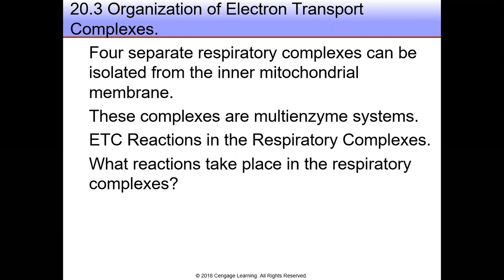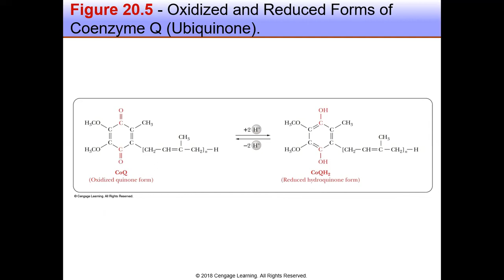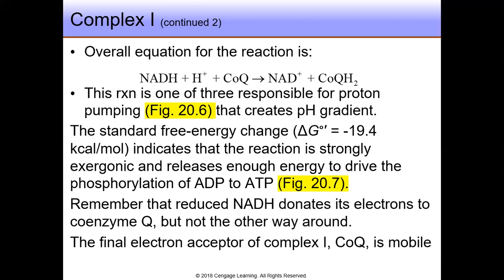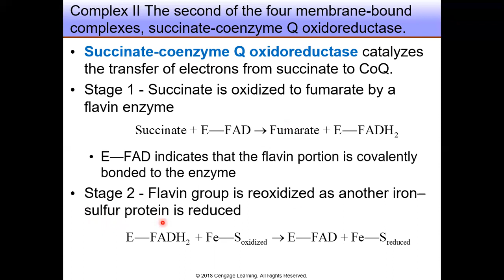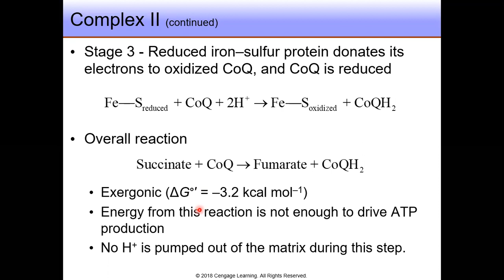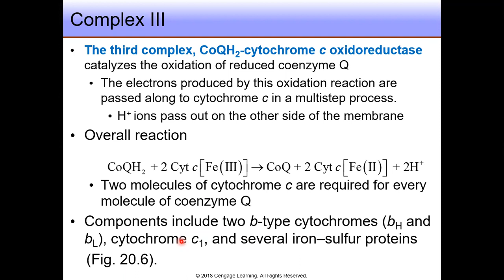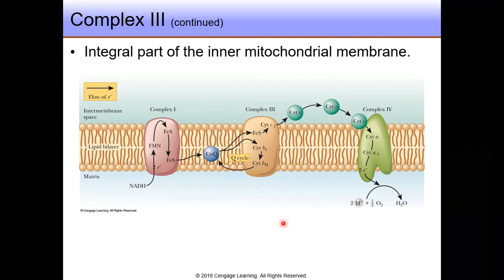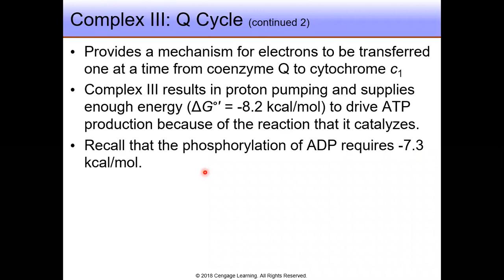Biochemistry - Chapter 20 - part2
هذا الشرح تم من قبل الدكتور الفاضل بركات الشابسوغ خلال الفصل الصيفي  للعام الدراسي 2021 في ظل ظروف جائحة كورونا